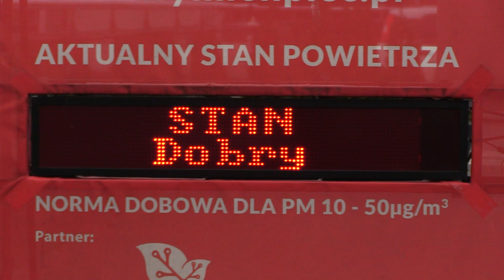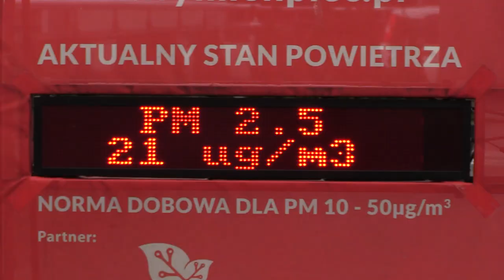Mobilne płuca w Sosnowcu 18.11.2022